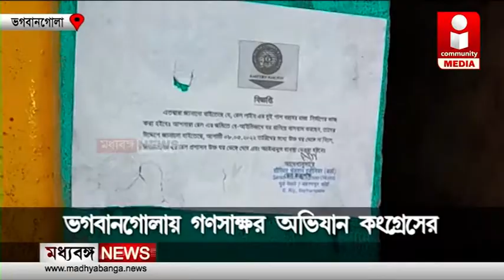ভগবানগোলায় গণস্বাক্ষর অভিযান কংগ্রেসের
বন্যা ও ভাঙ্গন কবলিত ২৫ থেকে ৩০ বছর রেলের অব্যবহৃত সম্পত্তিতে বসবাসকারী মানুষদের উচ্ছেদ করার আগে তাদের পুনর্বাসন ও বিকল্প ব্যবস্থার দাবিতে গণস্বাক্ষর অভিযান কংগ্রেসের